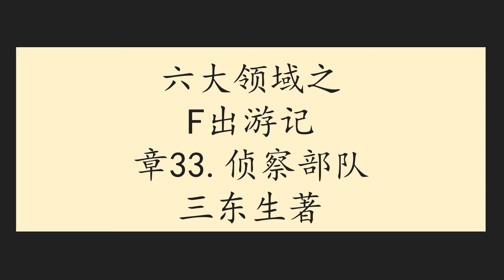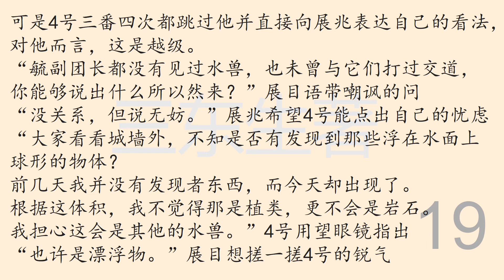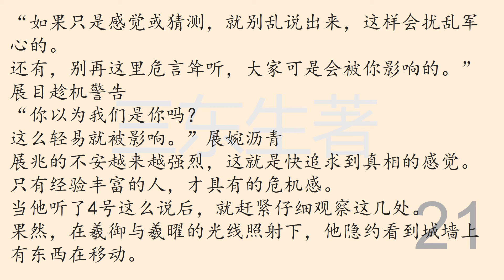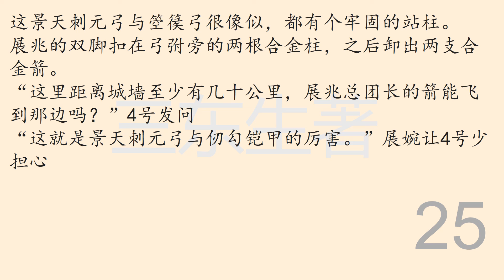六大领域之F出游记章33侦察部队